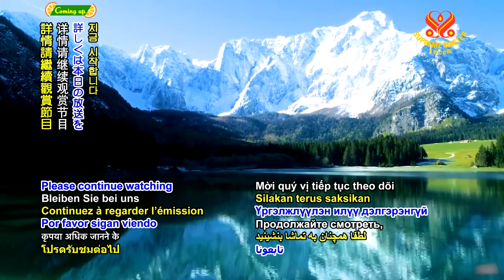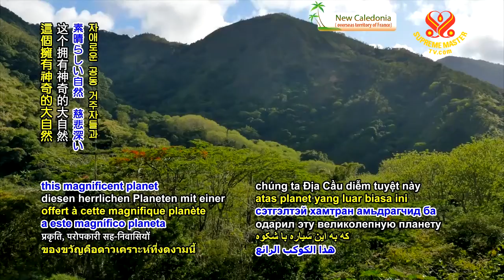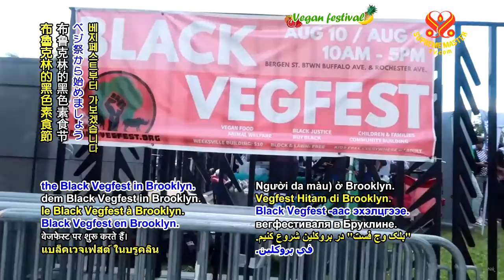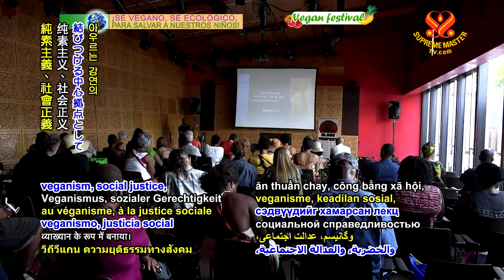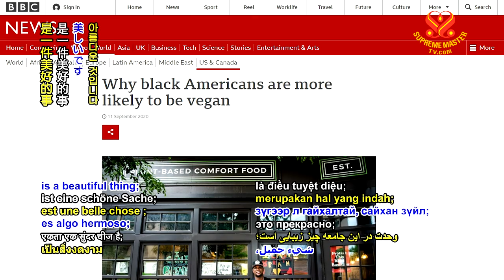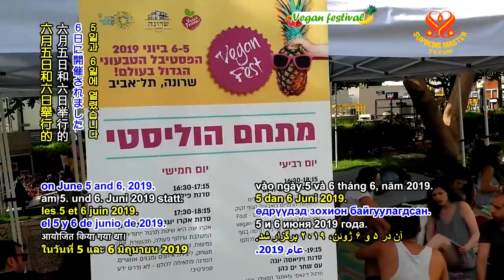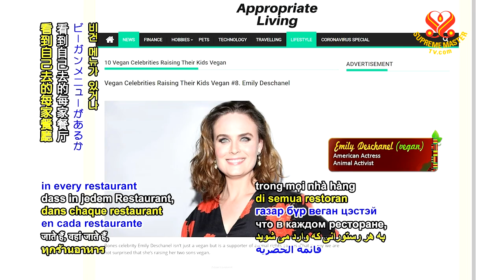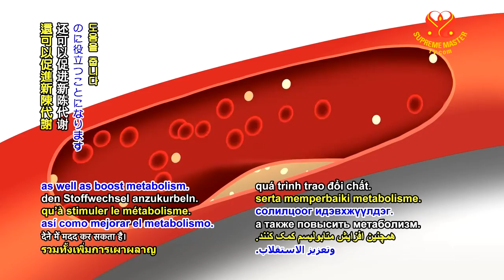1197 VEG Uplifting Vegan Festivals from Around the World p2o3 6m